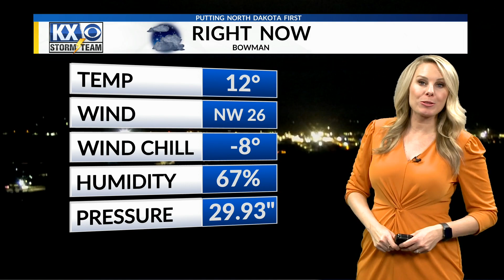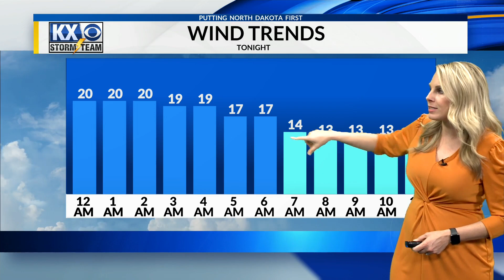An unusually cold ending to November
Meteorologist Amber Wheeler's Tuesday evening Storm Team forecast 11/29